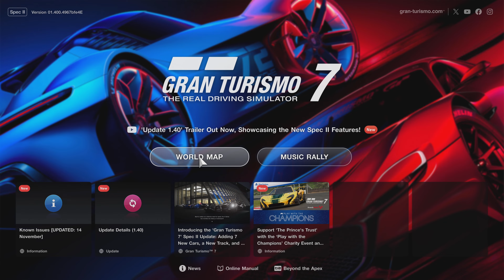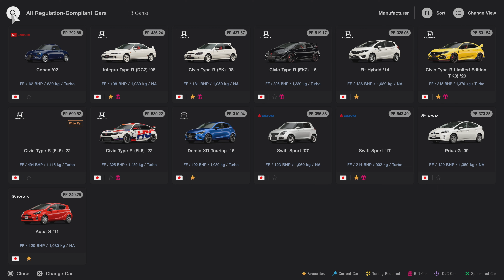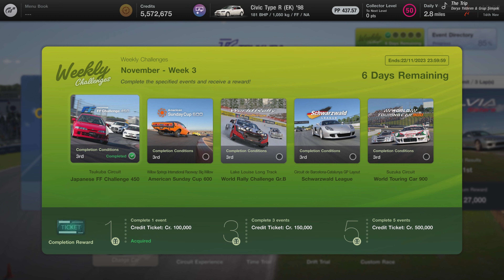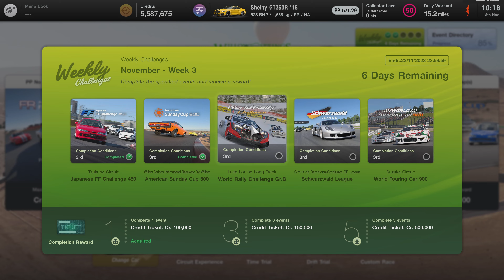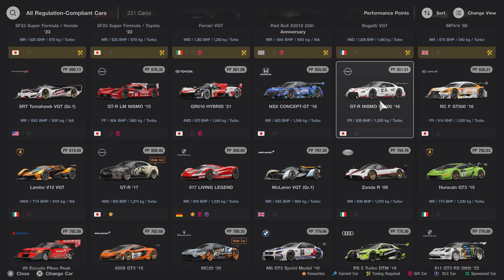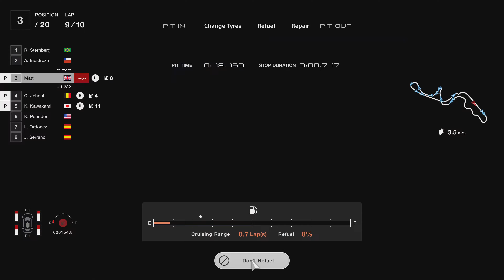New Weekly Challenges on Gran Turismo 7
Week 3 of the new weekly challenges